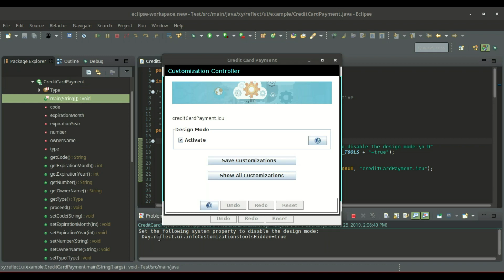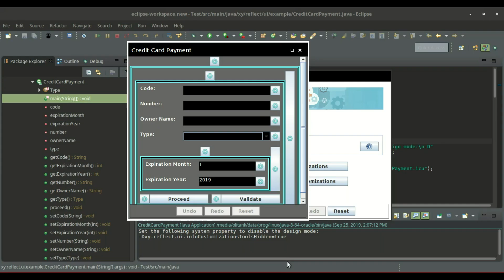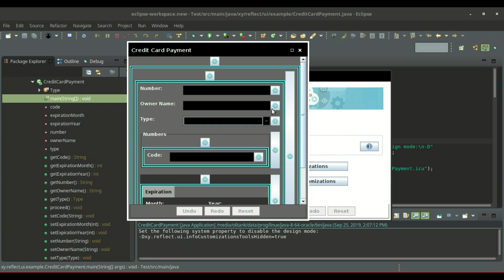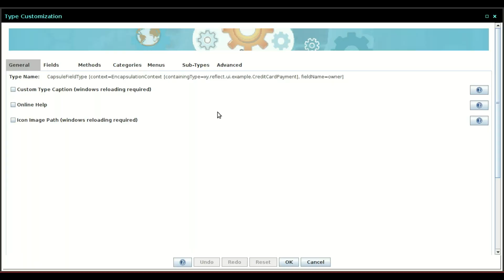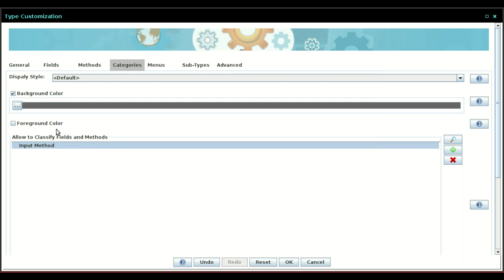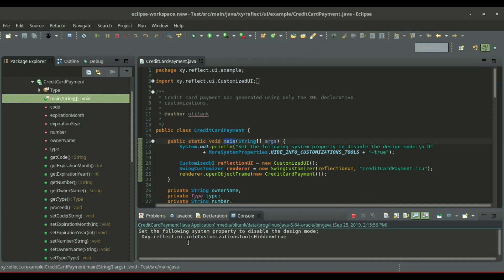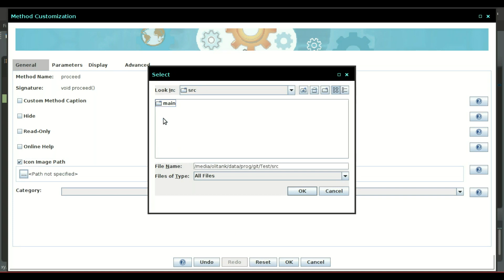Java credit card payment screen design (with ReflectionUI)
Credit card payment screen GUI creation using the ReflectionUI open source Java library

- Source code included in the distribution

- Covered subjects:
  . Java UI Design
  . Java UI generator
  . Java Rapid Application Development
  . Java Swing